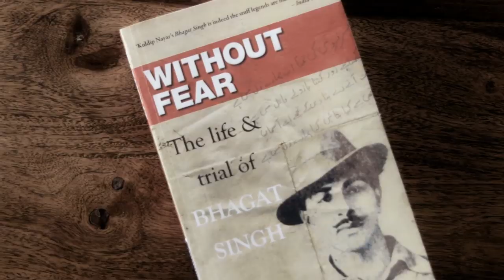Sr Journalist Telakapalli Ravi Analysis over Donald Trump India Tour | Humanist Cafe Pt 11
Sr Journalist Telakapalli Ravi Analysis over US President Donald Trump India Tour and his motive behind the visit exposed at | Humanist Cafe Pt 11
For More Updates :